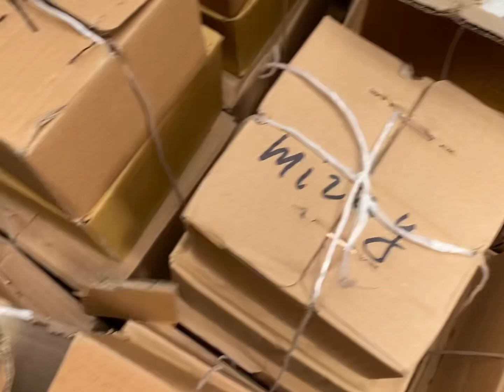Padnos destleri Yagmur Nelbeki Bosqab Aylar super modeller Yep yeni